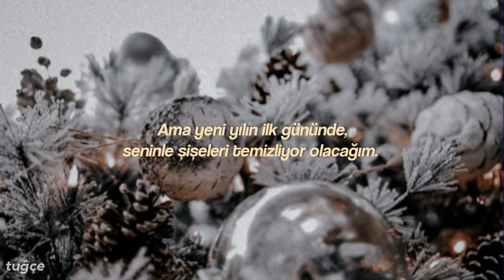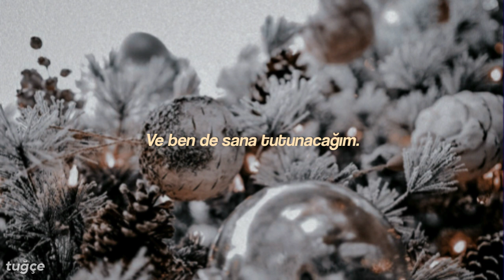Taylor Swift - New Year's Day / Türkçe Çeviri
Lyrics:

There's glitter on the floor after the party
Girls carrying their shoes down in the lobby
Candle wax and Polaroids on the hardwood floor
You and me from the night before but

Don't read the last page
But I stay when you're lost and I'm scared and you're turning away
I want your midnights
But I'll be cleaning up bottles with you on New Year's Day

You squeeze my hand three times in the back of the taxi
I can tell that it's going to be a long road
I'll be there if you're the toast of the town babe
Or if you strike out and you're crawling home

But I stay when it's hard or it's wrong or you're making mistakes

Hold on to the memories, they will hold on to you
And I will hold on to you

Please don't ever become a stranger whose laugh I could recognize anywhere

You and me forevermore

But I stay when it's hard or it's wrong or we're making mistakes